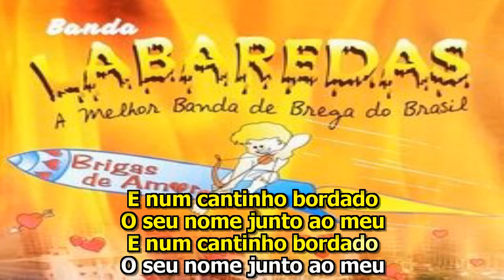BANDA LABAREDAS NO TOCA FITA DO MEU CARRO KARAOKÊ